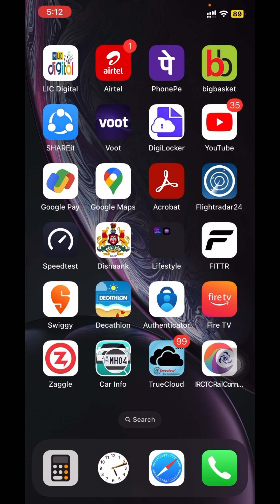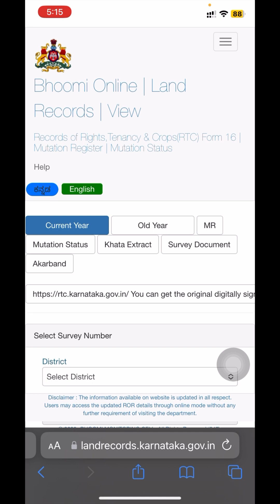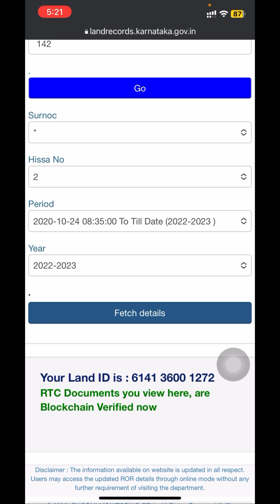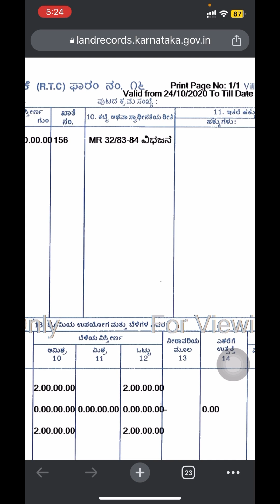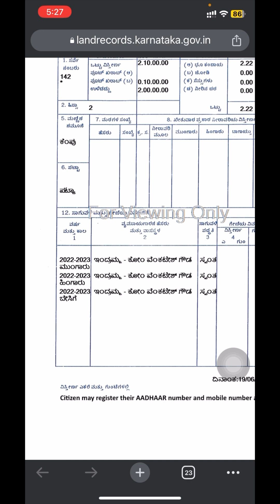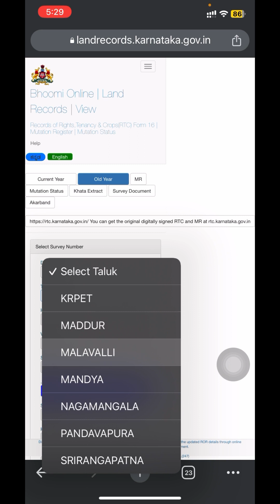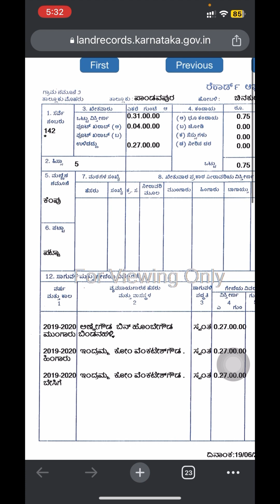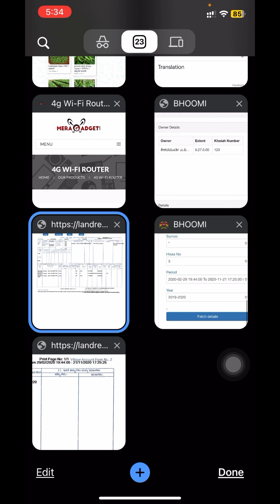Basic Documentation check before buying Agriculture / Farm Land Part 1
Basic Documentation Check before buying any Agriculture Land
ಯಾವುದೇ ಕೃಷಿ ಭೂಮಿಯನ್ನು ಖರೀದಿಸುವ ಮೊದಲು ಮೂಲ ದಾಖಲೆಗಳನ್ನು ಪರಿಶೀಲಿಸಿ